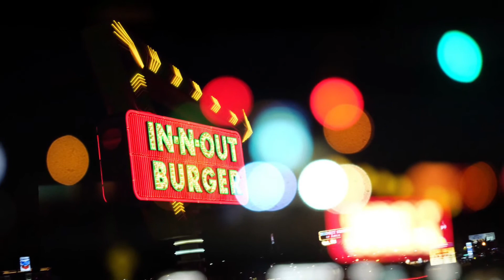Over due review: Fuji X-T10: The little camera that could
I’ve had the Fujifilm XT 10 camera for almost 2 years. My overdue review of the camera is mainly because I Never thought about reviewing it. I decided to give it a go because many people wanna get into photography, but don’t realize that getting an entry-level style camera works just as well and burns less of a hole in their pocket.￼

Fujifilm X-t10
Xc 35mm lens

Album: morning coffee on LoFi Girl

DaniSogan
Flowing
The Magic Unfolds
LoFi Girl